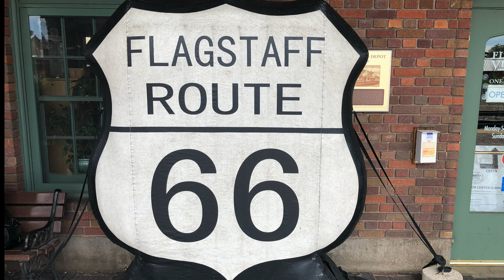Tehachapi and More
Returning home on a two week trip to Colorado in search of trains.